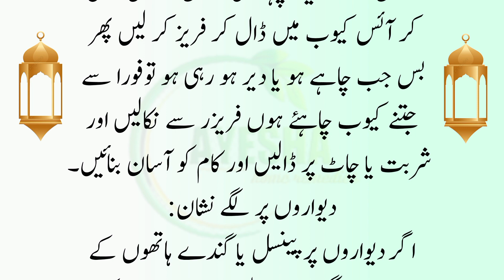Ramadan Tips | Ramadan me kam ane waly totky |رمضان کی تیاری کے لئے ٹپس| Ayesha home remedies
Ramadan kareem
Ramadan
Ramadan mubark
Ramzan
Ranadan ki tyari k totk
ramadan tips
Cooking tips
Cooking
Kitchen
Ramadan dishes
Ramadan party
Aftari
Sahri
Fruit chat
Dates
Khagoor
Samosa tips
Tips
Tricks
Hacks